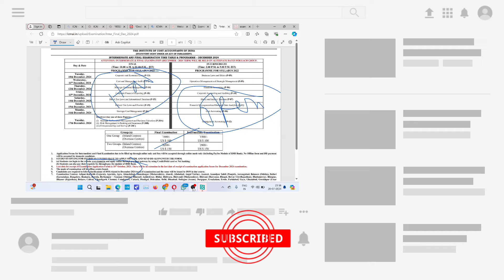ICMAI announcement CMA Exam Form Date & Last date CMA foundation,Inter & Final December 2024 Exam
1) CMA foundation December 2024 Exam Form
2) CMA INTERMEDIATE December 2024 Exam Form
3) CMA final December 2024 Exam Form
4) CMA news
5) ICMAI news
6) ICMAI announcement
7) Chartered studies
7) ICMAI announcement
8) CMA foundation exam form
9) CMA Intermediate exam form
10) CMA final exam form